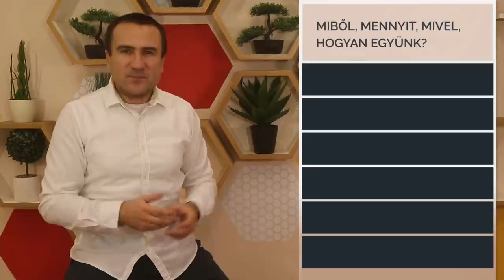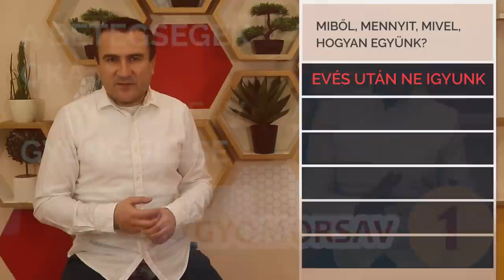Miből, mennyit, hogyan együnk?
Fehérjék, zöldek, zsírok, szénhidrátok ideális fogyasztási módja. A rágás jelentősége. Mikor igyunk folyadékot?